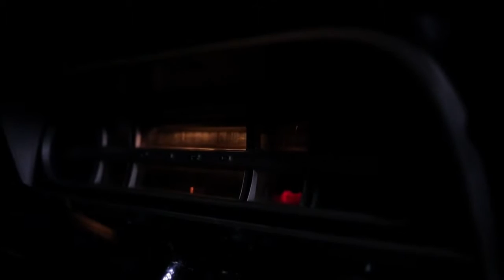Claviceps Purpurea - O Espantalho (Brusque)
BANDA: Claviceps Purpurea
CIDADE: Brusque
VIDEOCLIPE: O Espantalho

O conjunto da obra do Claviceps Purpurea representa um esforço que transborda a música. Trata-se de uma constante busca individual e coletiva de encontrar a si mesmo através da arte. Arte que neste sentido refere-se a um meio e a um fim. Seja ela "arte pela arte". Acima disso, "arte através da vida". Vida que se destina à arte, arte que se destina à vida. Credo que diz que as cores se tornam mais vivas quando resgatamos nossa consciência para a beleza. No sentido de que ao escutarmos cada canção, nos deparamos com sons e palavras que denunciam o obscuro e revelam uma profunda e misteriosa beleza que está presente na vida de forma velada. Portanto, saibam que no sul do Brasil, em um ponto muito pequeno do mapa, há uma chama que vislumbra um caminho estreito entre os muros e as máquinas; e é por este caminho que caminhamos; e é por este caminho que por um longo tempo insistiremos em caminhar. A obra da banda Claviceps Purpurea representa essa iniciativa, mais que música, um esforço em busca de algo maior.

Criação, Produção e Direção de Filme: Eagles Shoot Creative Films
Coprodução: Demec Produções
Banda: Claviceps Purpurea
3rd camera - Raphael Kempt Tormena
Música: O Espantalho 3° música do album Merlot Cabriolet de 2011
Gravadora: RVB Estudio
Guitarras: Felipe Zen
Vocais: Louis e Seco
Organ:Louis
Bateria: Daniel Fisha
Baixo: Seco
Protagonista: Grillo Amorim
Coadjuvante: Ricardo Dinamar Silva, " Projeto Mente Suspensa"
Fotografia making off : Douglas Kriscinski
Terceiro camera.
Proprietário Caminhonete F100: Samuel Lenzi, " Vintage Car Bazar "
Assistentes de produção:
André Coutinho,
Claudio M. Junior,
Cleidson Costa,
Elvis Antunes
Jasson Gardin